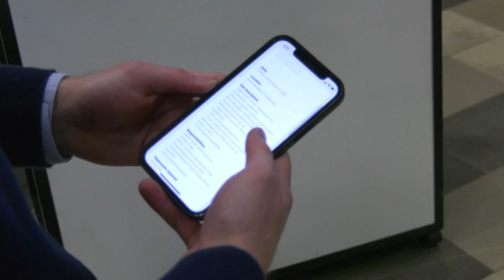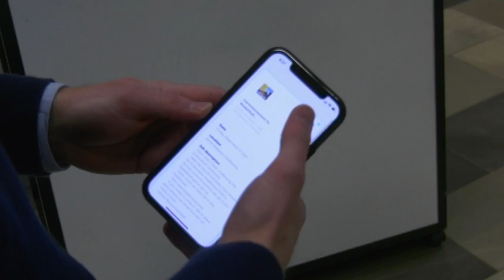MSU Entrepreneur develops award-winning student employment company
Posted! is an app, made for students by students; literally. Created in a university class, Michael Mawn took the idea he and his peers worked on and ran with it.